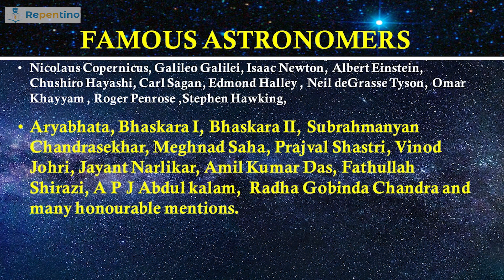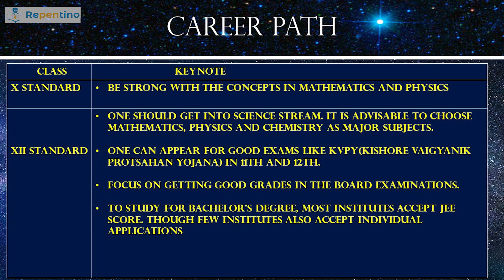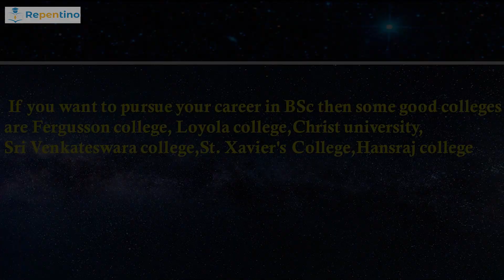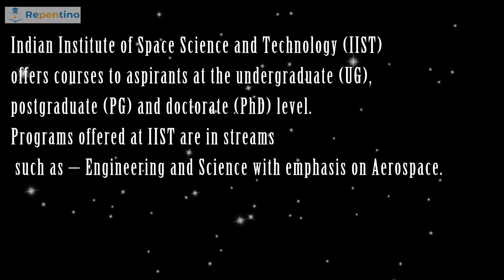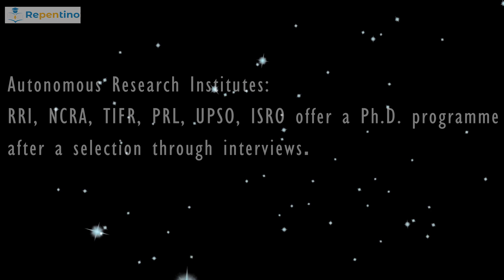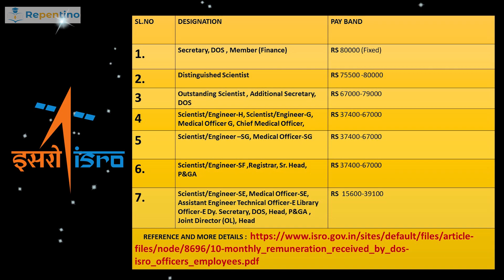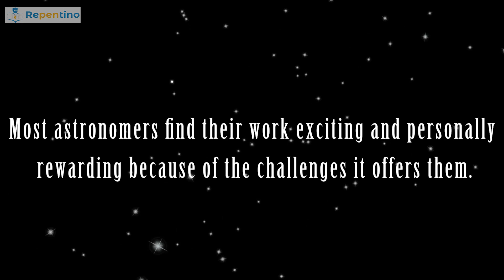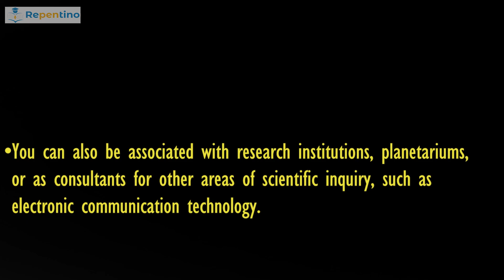HOW TO BECOME ASTRONOMER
Are you someone who looks out upon the cosmos in awe of the glory of the heavens above? Are you interested in the science holding up the entire universe, while wondrously gazing at stars? If you are one such explorer, then being an astronomer may be best of your interest. FAMOUS PERSONALITIES:
Most famous astronomers of all time include Galileo Galilei, Aryabhatta, Bhaskara, Nicholas Copernicus, Johannes Kepler, Edwin Hubble, Isaac Newton, and Stephen Hawking. Astronomers from India who’ve rendered commendable work in this field includesJayantNarlikar, Subrahmanyan Chandrasekhar, VainuBappu and Amil Kumar Das.
There are famous Indian astronomers
Who are the legends who thought us a lot in the past for our future generations…
Madhava of Sangamagrama - Indian mathematician
Bhāskara I - Indian mathematician
Bhāskara II - Indian mathematician
Meghnad Saha - Indian astrophysicist
Aryabhata – Mathematician
Varāhamihira - Indian astronomer
Radha Gobinda Chandra - Indian astronomer
HOW TO BECOME ONE:
Most astronomy positions require a Ph.D. in the field of astronomy, which usually takes 5-7 years to complete. These programs are likely to contain courses in astrophysics, stellar and planetary physics, galaxies, cosmology, interstellar medium, and optics. One may also enter one or more postdoctoral research positions, which can take roughly 2-3 years to complete. One needs higher levels of dedication and perseverance to be able to learn through long years of study.
• The JEST (Joint Entrance Screening Test) There are several institutes in India which offer you to pursue a career in astronomy. • Colleges under JEST for attaining Ph.D. degree:• Indian Institute of Astrophysics, (Bangalore)
• Indian Institute of Science, (Bangalore)
• Raman Research Institute, (Bangalore)
• Inter-University Centre for Astronomy and Astrophysics, (Pune)
• National Centre for Radio Astronomy
• Osmania University, Hyderabad
CAREERS AND SALARY: RELATIVE CAREERS:
• Depending upon the specialization in Ph.D. or postdoctoral degree, one can be:
1. Planetary Astronomers
2. Radio Astronomers
3. Solar and Stellar Astronomers
4. Galactic and Extra-Galactic Astronomers
5. Cosmologists
LIFESTYLE:

Want to become a writer? Click the following links.